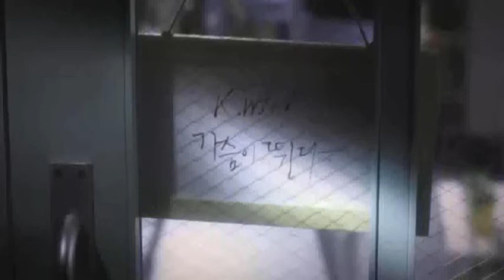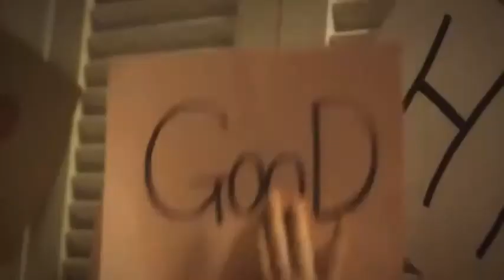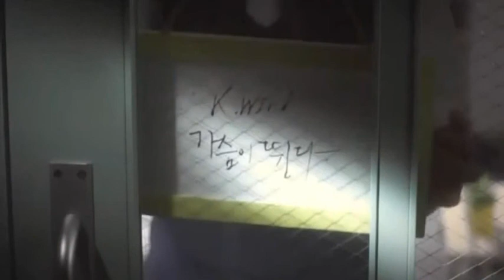K will 가슴이 뛴다